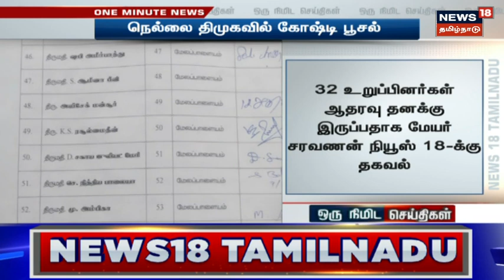தமிழ்நாடு காங்கிரஸ் தலைவர் மாற்றமா? Kharge உடன் பேசியது என்ன? - KS Alagiri பேட்டி | Congress